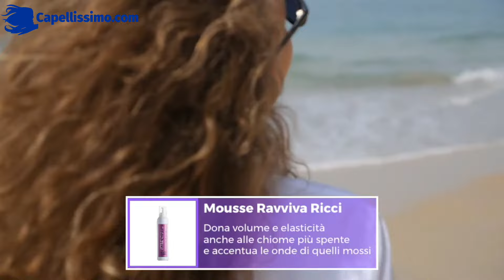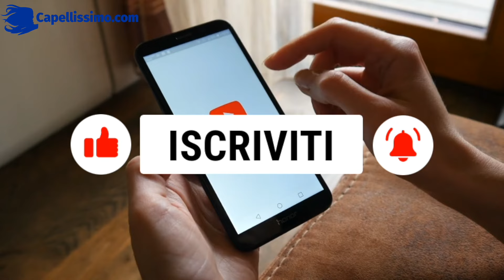FONDONATURA CAPELLI RICCI | Prodotti Bio | Naturali e Professionali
Specific Ricci Fondonatura 🌿 è una linea di Prodotti Naturali e Professionali per Capelli Ricci, Mossi e Ondultati. Realizzata artigianalmente in Italia

✅ Utilizzata dai migliori professionisti, nutre e idrata i capelli, rendendoli elastici, morbidi e definiti, evitando la formazione del crespo. I pregiati ingredienti naturali, risultano delicati sui capelli, senza appesantirli

❤️ Puoi Acquistare i Prodotti Bio per Capelli Ricci, Mossi e Ondulati, di Fondonatura, dal nostro sito capellissimo.com